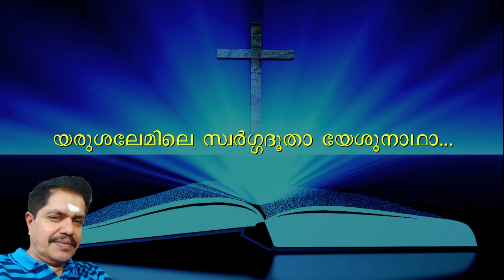Yerusalemile Swargadoothaa Yesunadhaa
I am not a professional Karaoke maker or musician. This track is made out of passion only. Likes or comments are welcome...